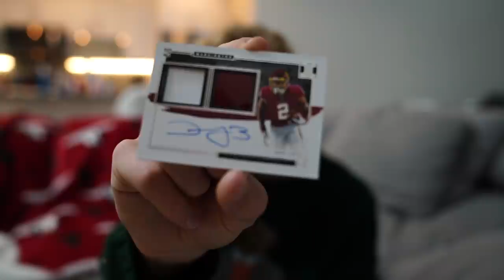Fooby Christmas Vlog 😎🎄🎁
MERRY CHRISTMAS BOYSSSS! was really hoping i could inspire the boys to have an awesome time, no matter the circumstances. i mean cmon its fooby christmas